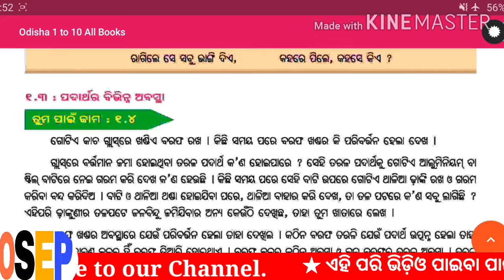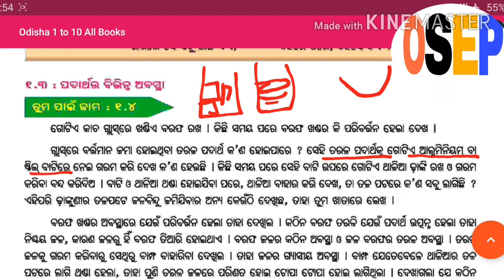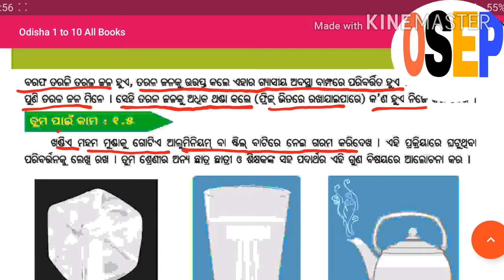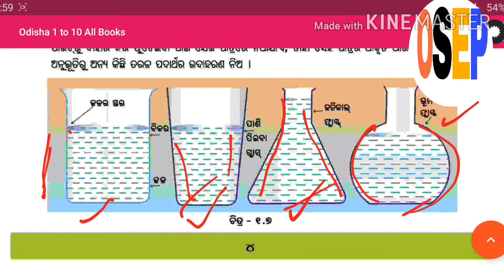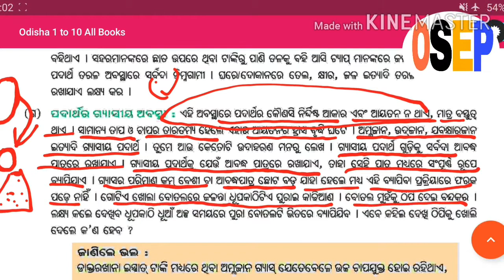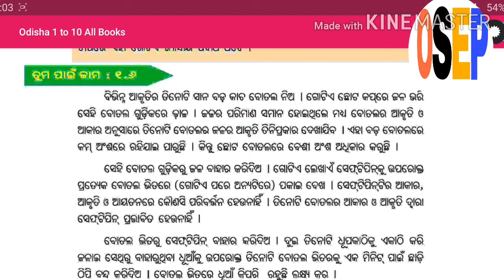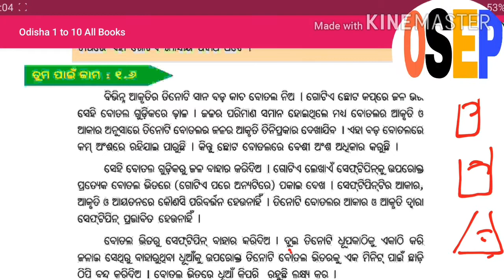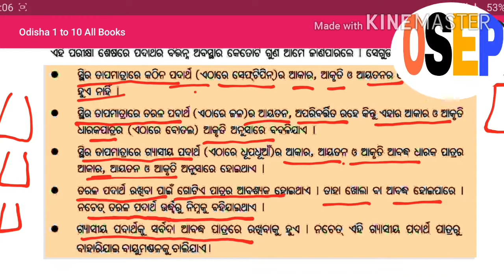Class VII// science// ଵିଜ୍ଞାନ / ପଦାର୍ଥ// ପ୍ରଥମ ଅଧ୍ୟାୟ//ସପ୍ତମ ଶ୍ରେଣୀ// part2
ପଦାର୍ଥ ବିଷୟ